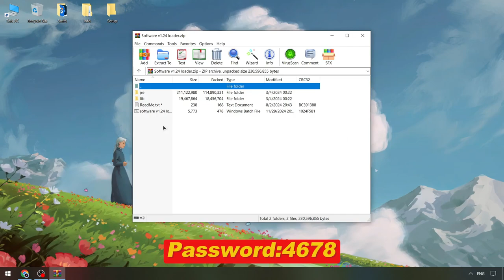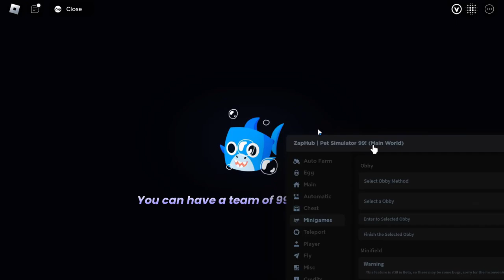Pet99 Sim Executor [FREE] | Roblox x PET99 Sim Cheat Menu [New 2024] | Pet99 Sim Scripts [Keyless]